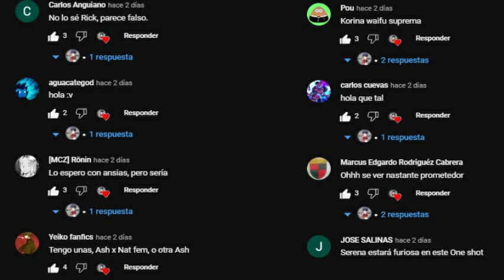Amor bajo la lluvia // Ash x Lillie| Pokemon Fanfic Oneshot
Espero este one shot les guste :)